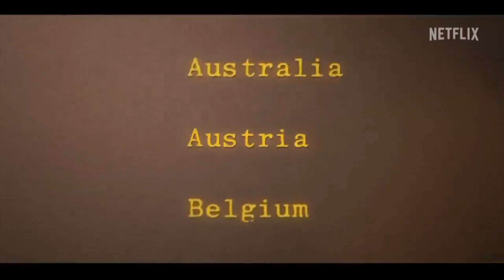Rabe Review: Quarterback, Wham!, & Hack My Home